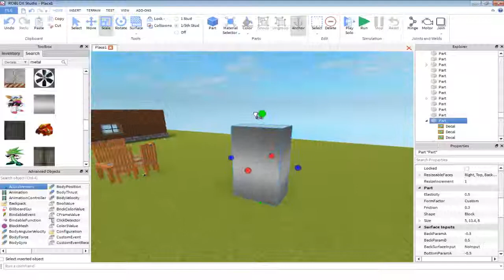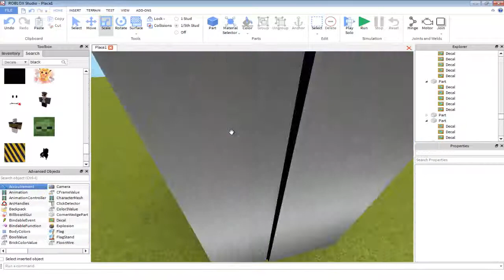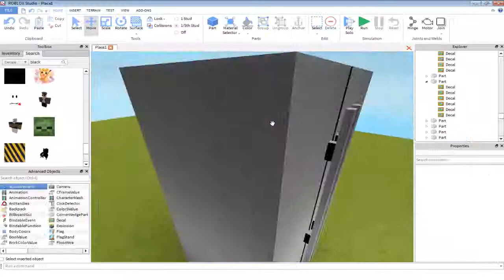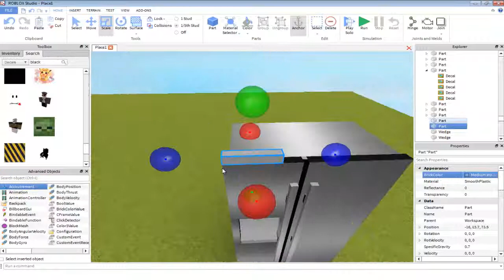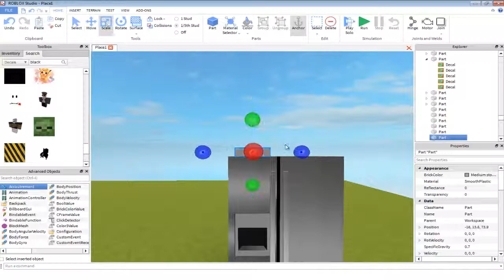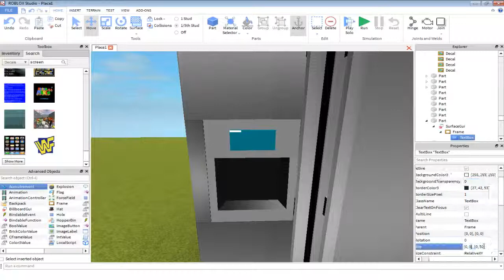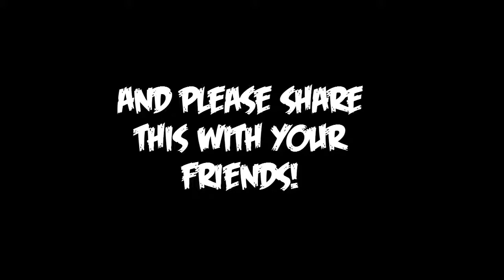How to make a fridge! (Hardness 5/10)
Sorry, I forgot to get the program to record my microphone, I will be sure not to do it again!

Give me a model to build in my next video, post it in reply to my forums, and you will get a chance of getting your name at the start of the video, like with this one!

Songs: Flume - Drop the game
           Flume - Sleepless